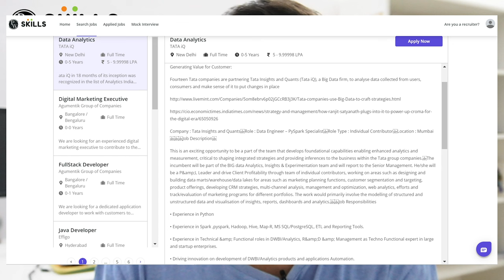STOP Doing MCA Blindly ❌ | Recession ALERT 🚨 | Eye Opening Video 👀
👉🏻 In this video I have shared details of why you should stop doing MCA Blindly and think how you can get good jobs? As you know recession is near so you have to act smartly to get jobs NOW.

Watch the Complete Video to know the truth.